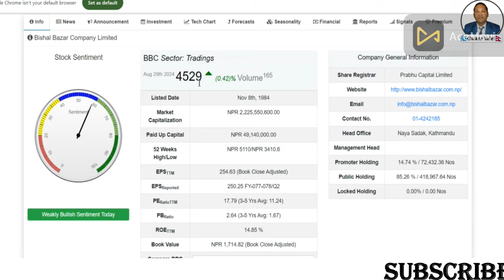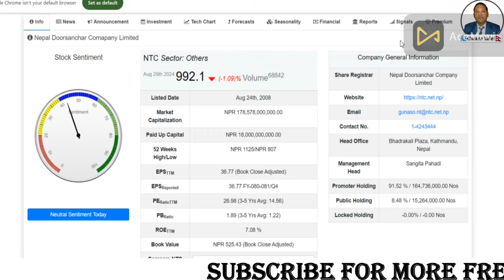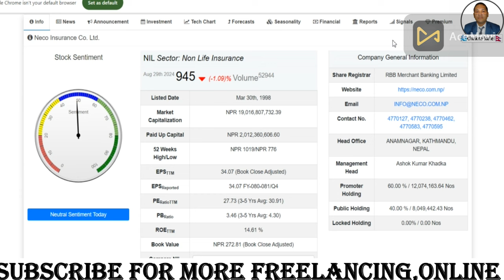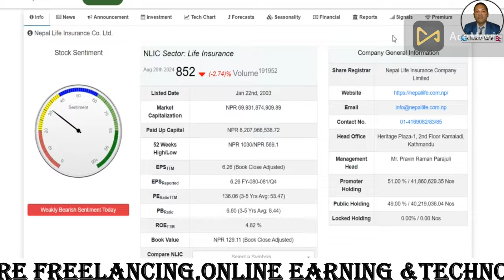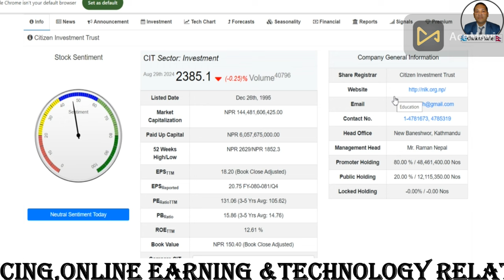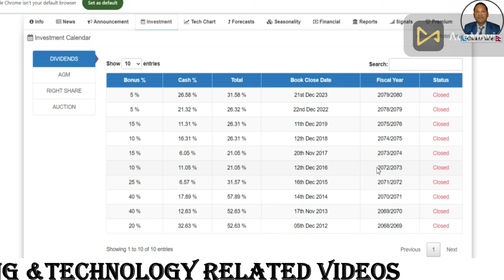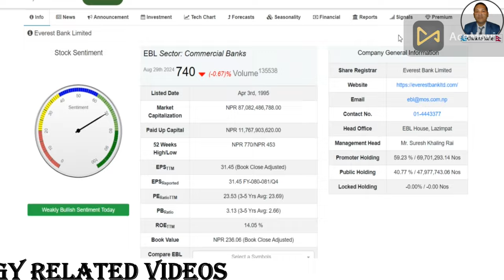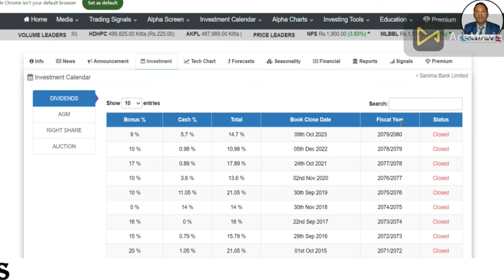Long -Term Invest को लागि यी कम्पनि किनेर राख्नुहोस | हजारको लगानी करोड पुग्नेछ|Nepse Daily update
Long -Term Invest को लागि यी कम्पनि किनेर राख्नुहोस | हजारको लगानी करोड पुग्नेछ|Nepse Daily Market Update | @Chakrakalel732

Your Quary
share market